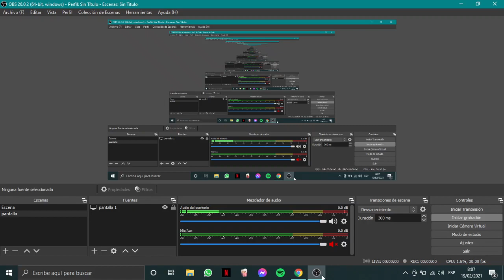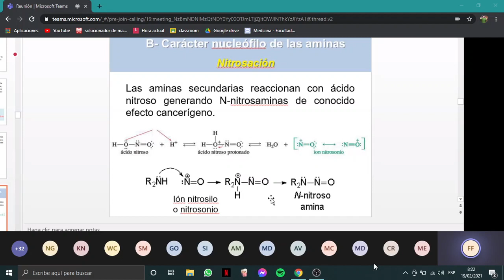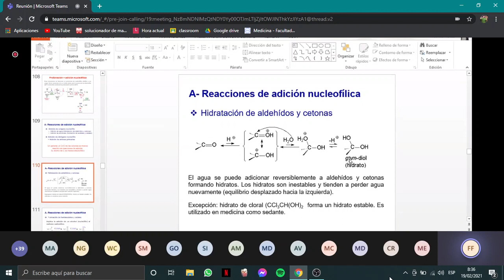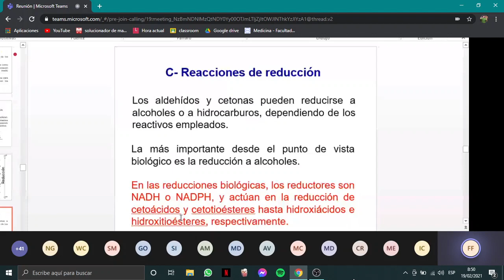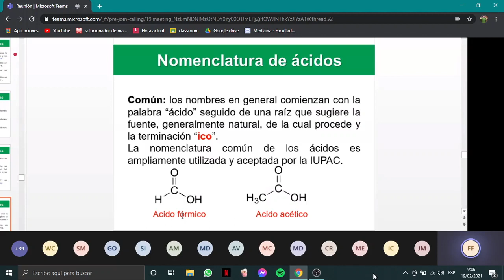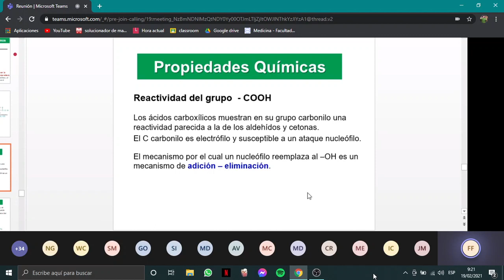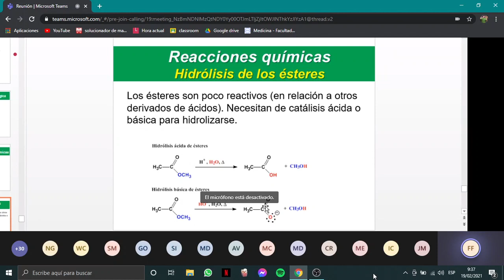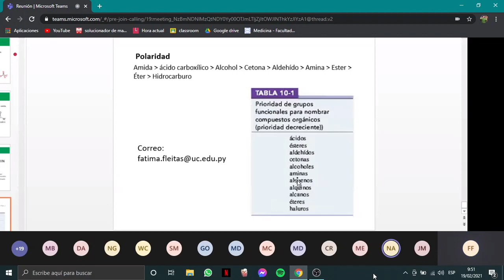Pre-clases BQ - Química Orgánica